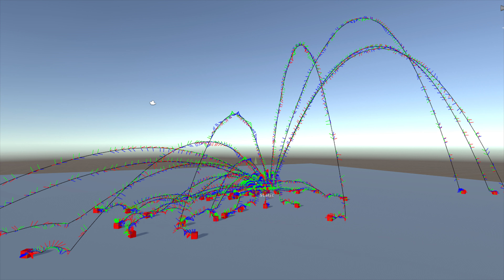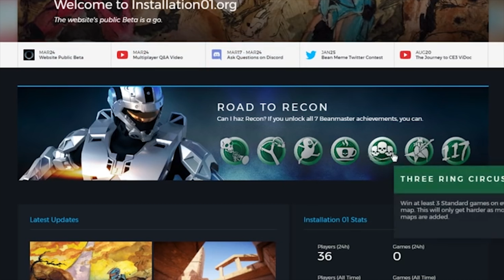Installation 01 Discussion with Reachmac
If you would like to join the discussion post down in the comment section and if you want to see more videos like this then mention that as well!
All other media used in this video is available on the Installation 01 website, mostly on the media